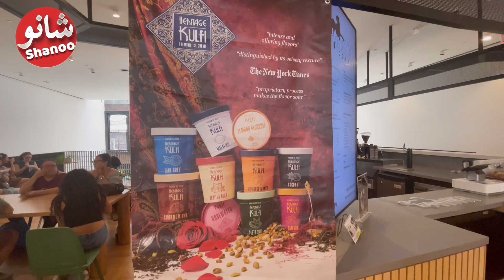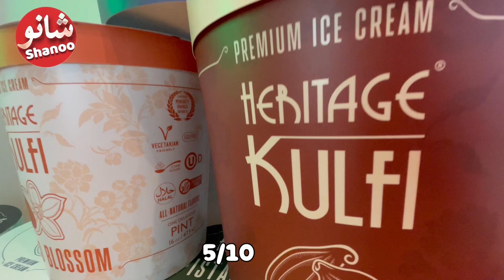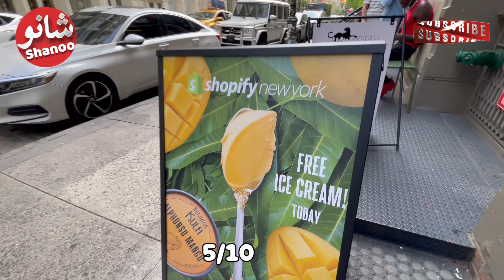HD[4K] Ice Cream Day | 𝐅𝐫𝐞𝐞 𝐈𝐜𝐞 𝐂𝐫𝐞𝐚𝐦 | My First & Fair Review NewYork 🇺🇸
This YouTube Channel is Tribute to my
beloved late Aunt Rukhsana. Who loved cooking
more than that to feed others.